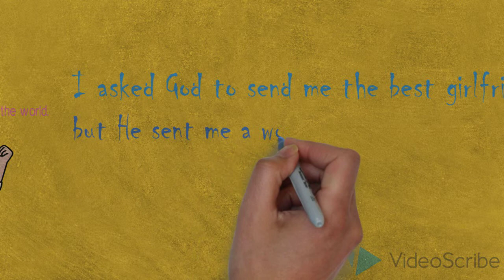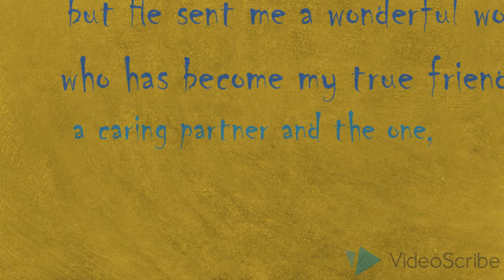Make feEl hapPy